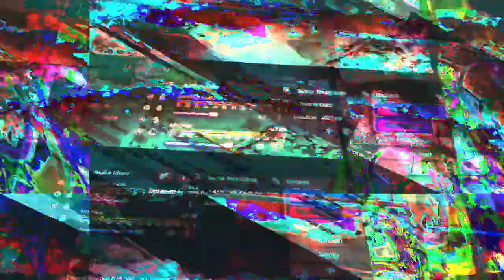[EPILEPSY WARNING] Movie 23 01 21 09h20m37s